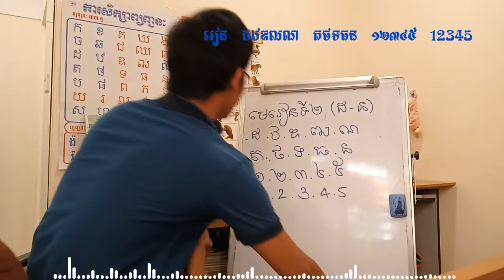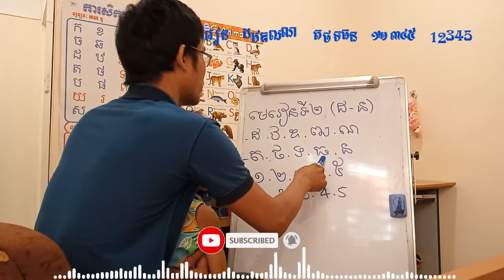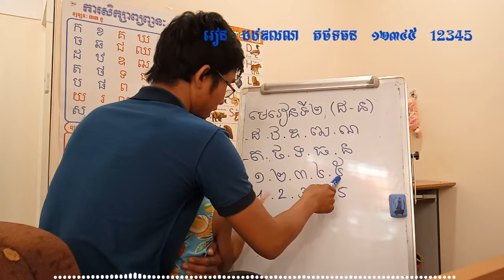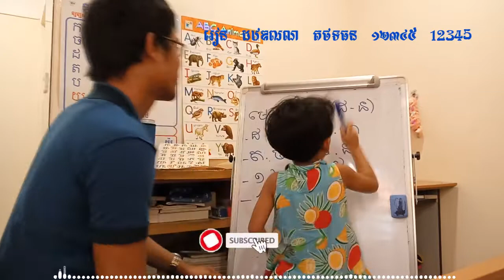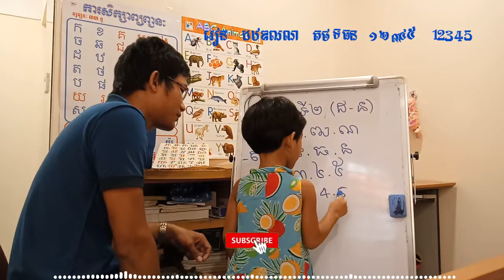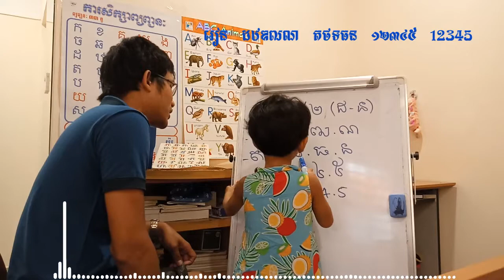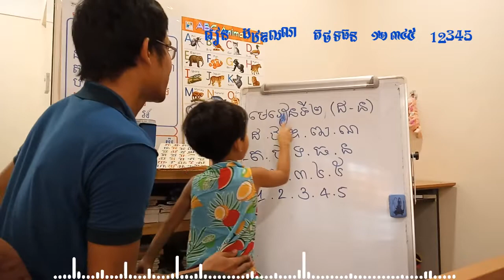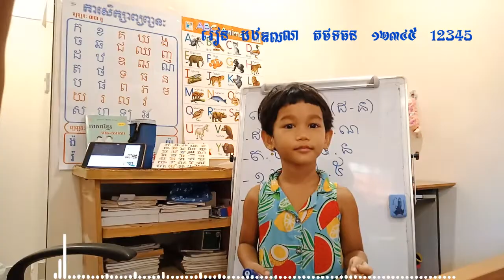រៀន ដឋឌឍណ តថទធន ( មេរៀនទី២ )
រៀន ដឋឌឍណ តថទធន ១២៣៤៥ 12345 ( មេរៀនទី២ ) ជាមេរៀនសំរាប់កុមារកម្ពុជា រៀនសូត្រថ្នាក់ដំបូង
ក ខ ខិតខំរៀន កុំខ្មាសអៀនរៀនអោយចាំ ក ក្បាលស្រួលចំណាំបន្តខ្លួនអក្សរ ខ
គ ឃ រៀនបន្តតែមានសូរខុស ក ខ! គ មិនចេះមាត់ក
ឃ មិនល្អ ជាប់ឃុំឃាំង
ង ព្រោះមិនដូចចិត្តគេអោយស្ថិតរៀងទី៥ ងដូចទូក
ប្រណាំង លើកដៃរាំ ង ម្តងទៀត​​